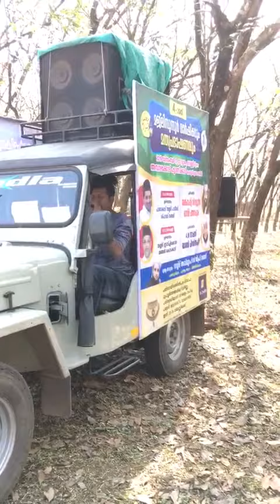ഷമീം മണ്ണാർക്കാടിന്റെ മതപ്രഭാഷണ അനൗൺസ്